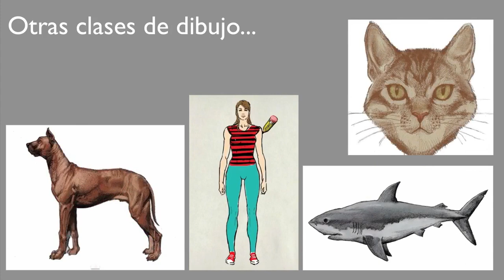como dibujar un elefante realista (explicado)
En este video se enseña como dibujar un elefante de perfil y su cabeza de frente con un método sencillo y didáctico desde el trazo  hasta un acabado realista a color.

como dibujar un tiburon (explicado)

como dibujar un perro (explicado)

como dibujar un gato (explicado)

como dibujar la figura humana 18 "canon de frente mujer avanzado"